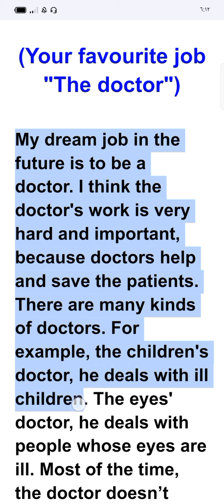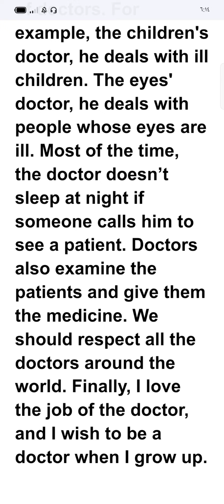برجراف وتعبير إنجليزي عن وظيفتك المفضلة "وظيفة الطبيب" Paragraph about your favourite job The doctor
practice englsih improve english skills improve your speaking, writing, listening and reading skills in english language